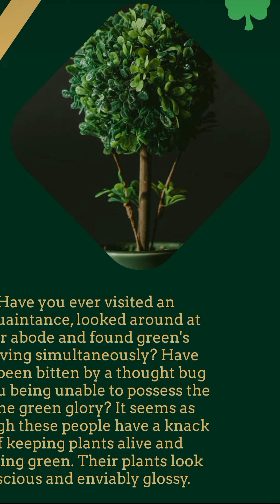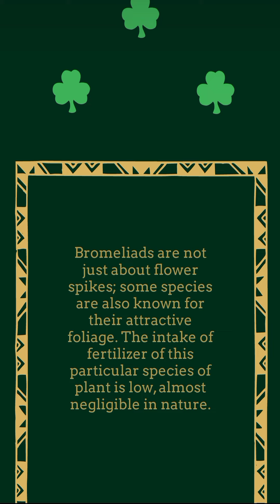best indoor plants